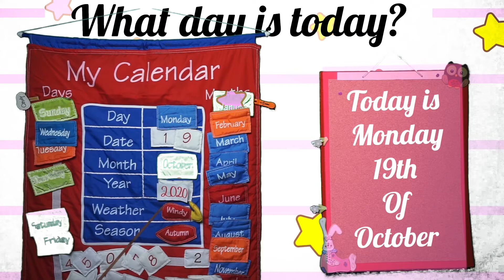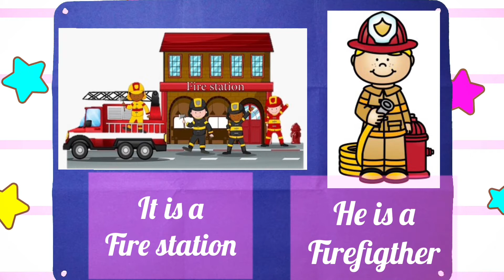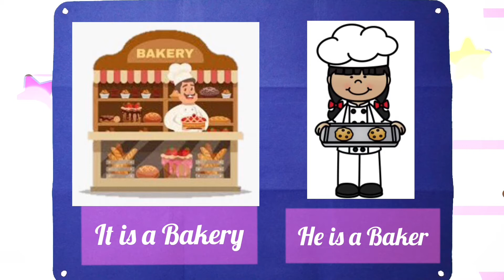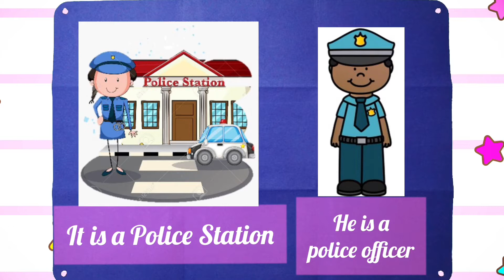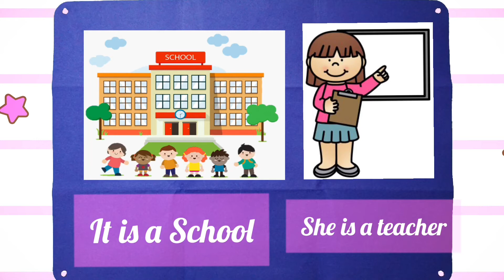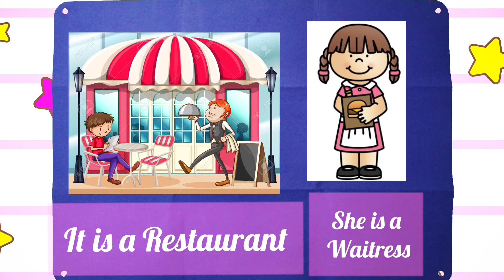English Class: My City Review!